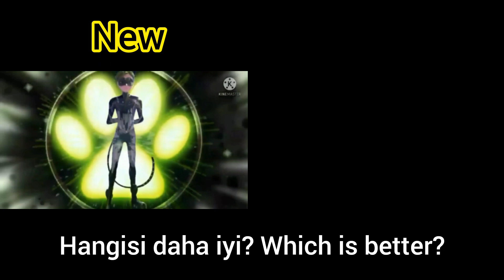My birthday special!!🎂 Cat walker transformation uptade!!!!!!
+ credit:Nalka TV